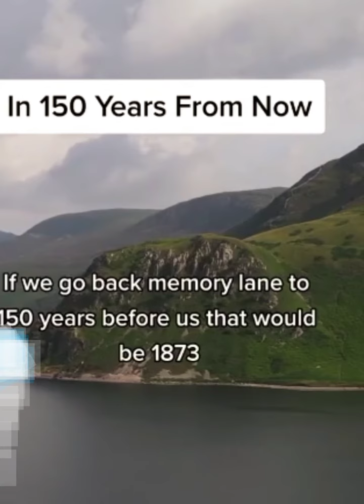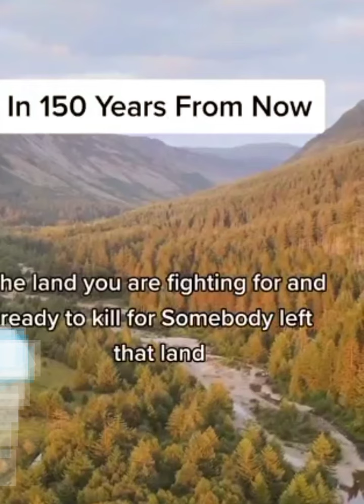Why and for what reasons are we harming each other